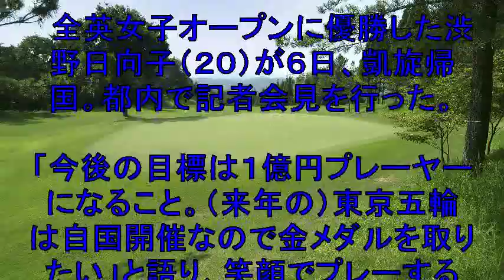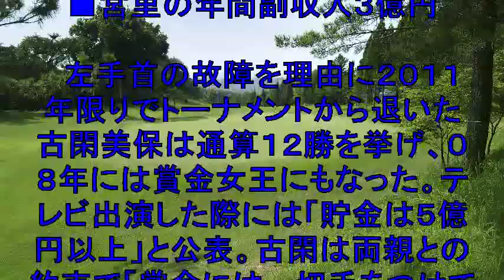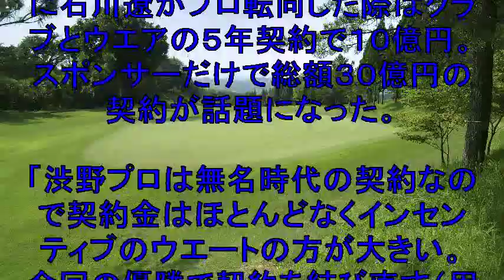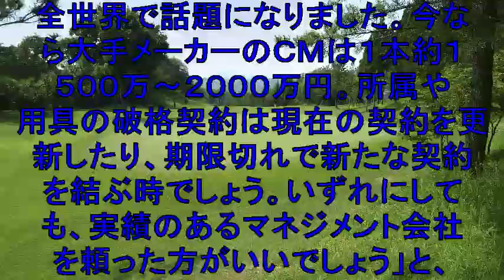新契約と副収入で破格の稼ぎに 渋野日向子メジャー制覇の「お値段」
ブログのアクセスアップツールを
無料で差し上げます！

日本人では４２年ぶりにメジャー優勝した
２０歳の渋野は昨年プロテストに合格したばかり。
今季は５月にワールドレディスゴルフでプロ初優勝。
７月の資生堂女子ゴルフで２勝目を挙げ
国内１８試合で約７８２０万円の賞金を稼いでいる。
全英女子の優勝賞金６７万５０００ドル（約７２００万円）を
合計すれば約１億５０００万円。
それだけでもすごいがプロゴルファーは実力があれば
副収入も破格だ。

【関連動画】

ゴルフ日本勢42年ぶり優勝　渋野日向子  42年ぶり快挙東京五輪候補に！スマイルシンデレラ　渋野日奈子（20）「優勝の思い、ファンへの思い語る」

【ゴルフ】渋野 日向子プロおめでとう！最終パットは感動もの！笑顔をありがとう岡本綾子さんの解説2019 8 4

渋野日向子 全英オープン制覇 ダイジェスト版 樋口久子さん以来の42年ぶり！